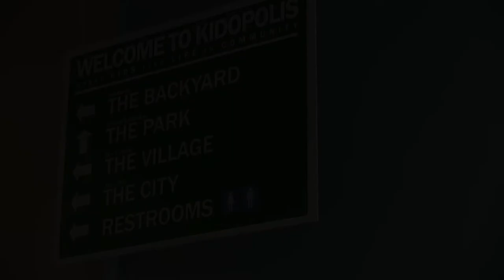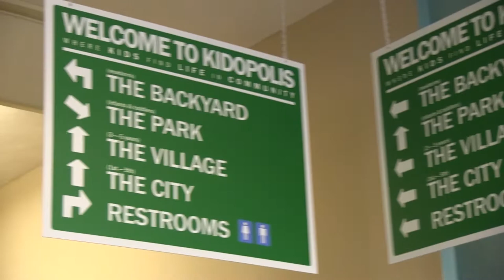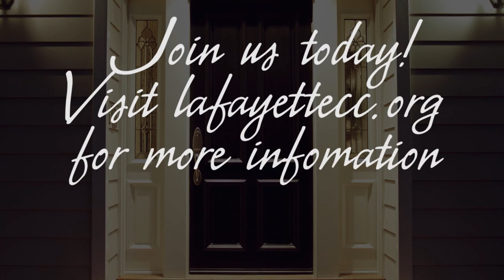Everyone Needs a Home (Campaign Promo)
Everyone Needs a Home is a bold risk to unify the LCC family in prayer and financial commitment to position us well for the eventual building of a home that will warmly welcome not just our church family but people who have yet to find a spiritual family. It is a campaign to ready ourselves for the moment when God opens our next door.